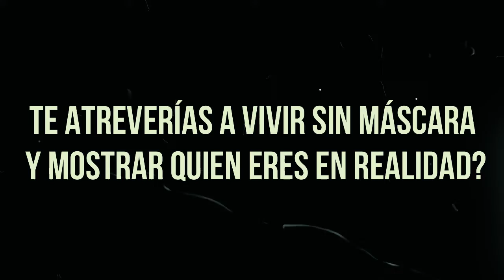MÁSCARAS TRAILER OFICIAL 2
Este es el segundo trailer del cortometraje Máscaras que se estrenará muy pronto por este canal de youtube.